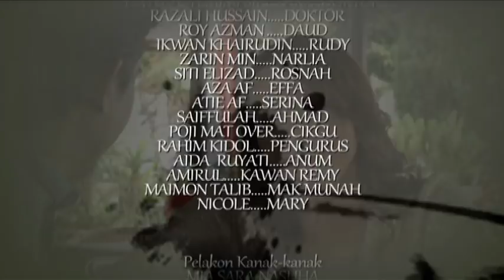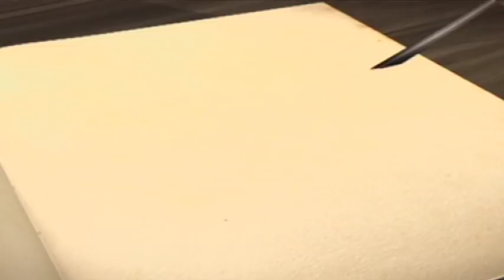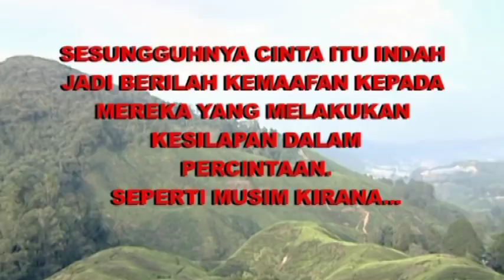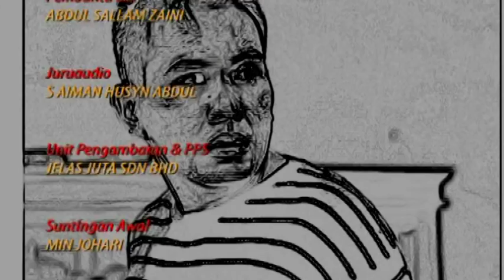[FULL] Ampunkan Dosaku | Episod 1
Mengisahkan tentang Hassan yang tidak henti-henti diuji dengan pelbagai dugaan dan kesulitan hidup, dia selalu sahaja menjadi mangsa Fatimah disebabkan dendam lama yang masih tersemat di dalam hatinya walaupun ibu Hassan telah lama meninggal dunia. Sebagai ibu tiri Hassan, Fatimah masih tidak dapat menerima kehadiran Hassan di dalam rumahtangganya. Seribu satu fitnah dilontarkan terhadap Hassan, seorang remaja naif yang dahagakan kasih sayang seorang ibu. Kebencian Fatimah terhadap Hassan membuat dia nekad meletak racun di dalam makanan Hassan, namun mujur Hassan selamat untuk kali ini.

Pelakon : Zul Huzaimy, Shahrol Nizam, Sharifah Amani, Zamarul Hisham, Emelda Rosmila, Melissa Saila, Rozita Che Wan, Fimie Don